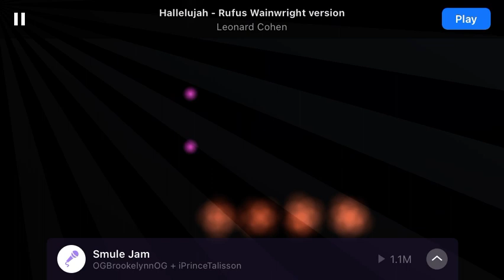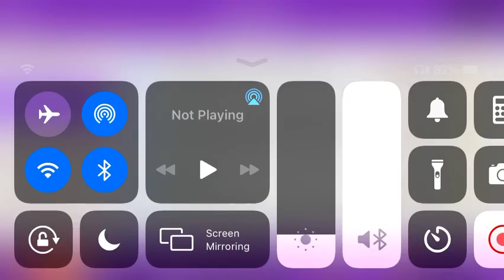Hallelujah by Leonard Cohen on magic piano in Peaks Piano instrument in preview